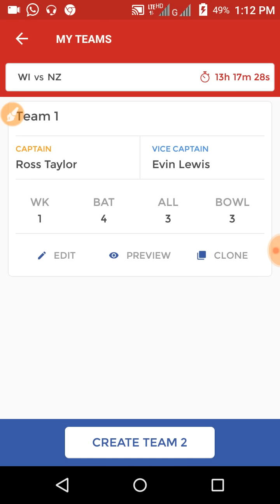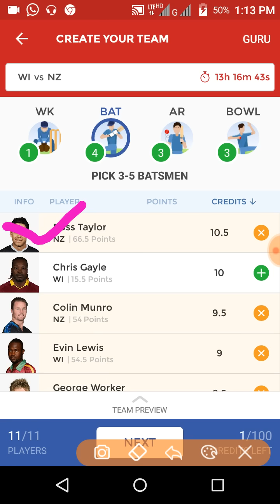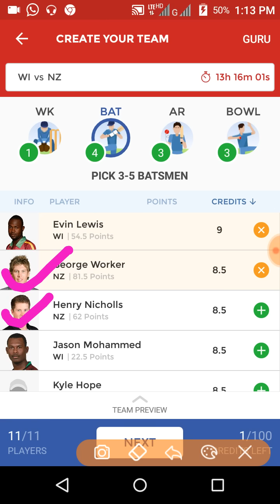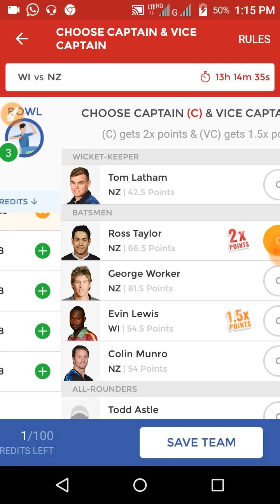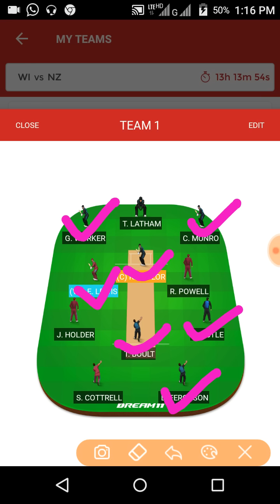WEST INDIES VS NEWZEALAND 3RD ODI || TEAM AND NEWS 💲💰💹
THIS VIDEO ALL ABOUT CRICKET NEWS AND PLAYING 11. WHICH PLAYERS IS PLAYING WHIT PLAYERS NOT PLAYING. AND ALL CRICKET LOVER WANT TO KNOW THAT. TEAM NEWS UPDATES , WHAT TRADING IN CRICKET,
General knowledge__
Insurance and  loan is most important think about our life so chose carefully.